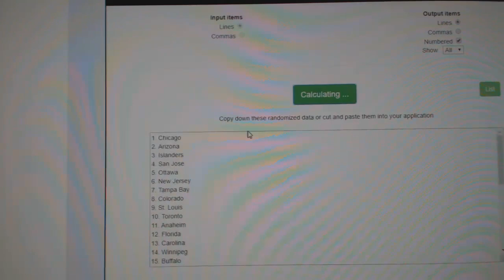Team Randoms - C&C GB #9189